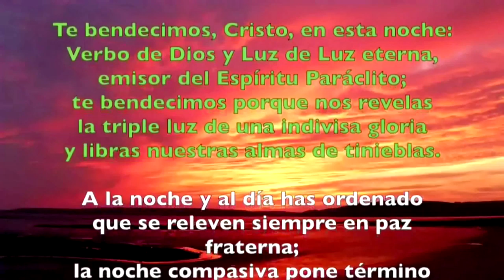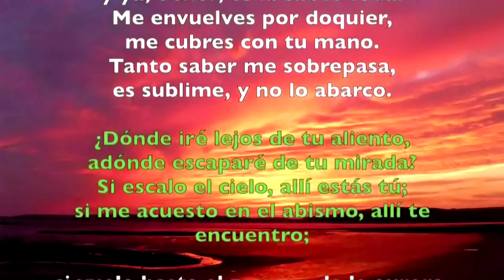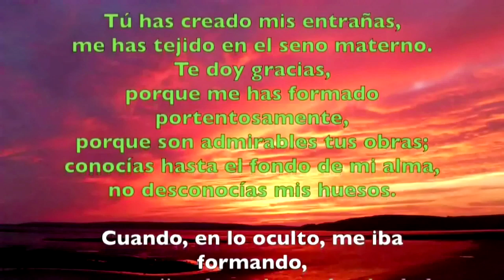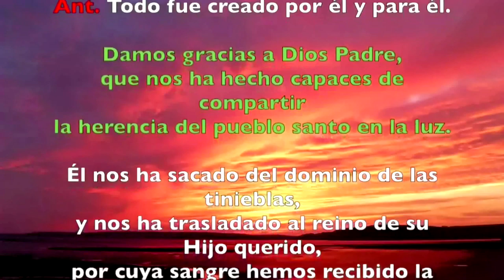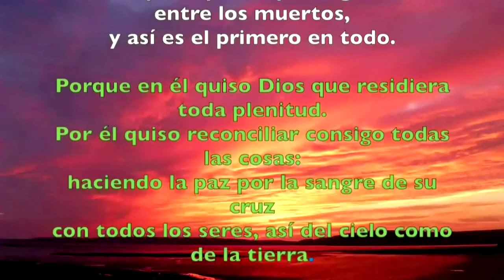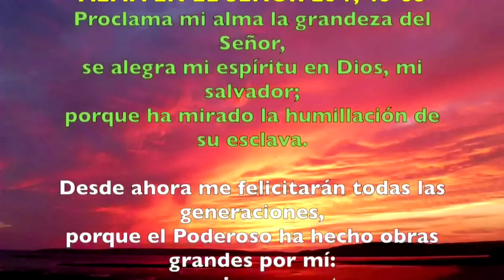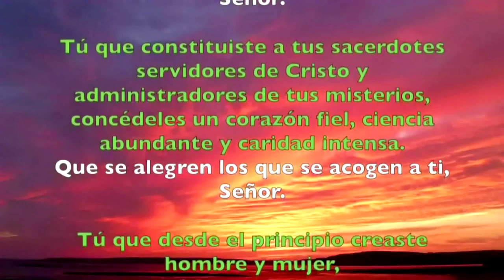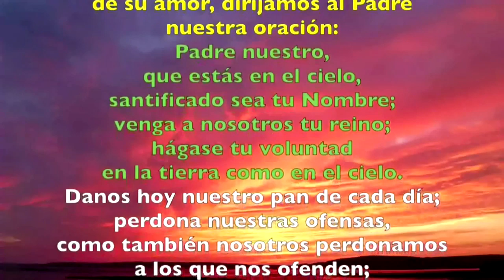Oración de la tarde (Vísperas), MIÉRCOLES XVI semana T. Ordinario | Padre Sam